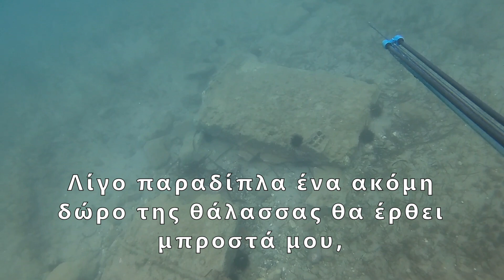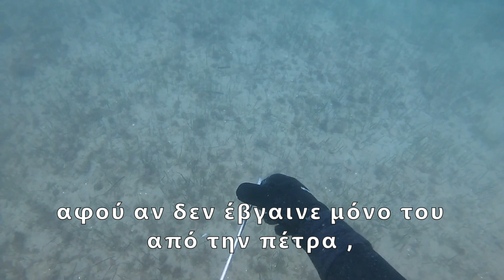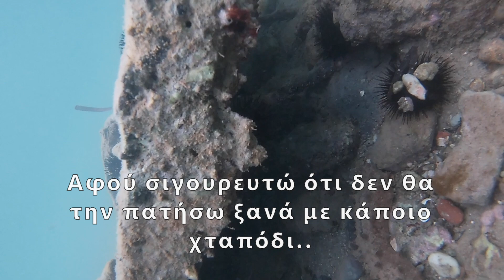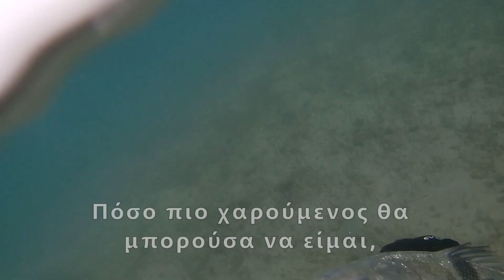ΕΝΑ ΜΕΓΑΛΟ ΛΑΒΡΑΚΙ ΜΕΤΑ ΤΗΝ ΚΑΡΑΝΤΙΝΑ/ONE SEABASS AFTER THE QUARANTINE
Μετά από σχεδόν δυο μήνες απραξίας και έχοντας γλυτώσει, ευτυχώς από τη νόσο του Covid-19 ξαναβουτάω στη αγαπημένη μου θάλασσα. Εκεί όπου όλα μου τα προβλήματα λύνονται πολύ εύκολα , εκεί όπου ο νους μου ξεφεύγει και όλοι οι ψαροκυνηγοί αισθάνονται ελεύθεροι. Τα νερά είναι λίγο θολά, και έχουνε κρυώσει, οπότε οι συνθήκες είναι ιδανικές για το αγαπημένο μου ρηχό ψαρεματάκι. Η θάλασσα θα με ανταμείψει και τελικά θα φύγω από αυτήν με πολύ όμορφα θηράματα ανάμεσά τους και ένα πολύ καλό λαβράκι. Καλή θέαση σε όλους!!!